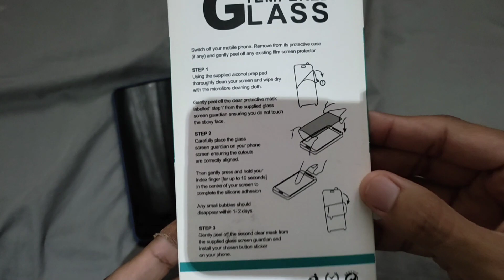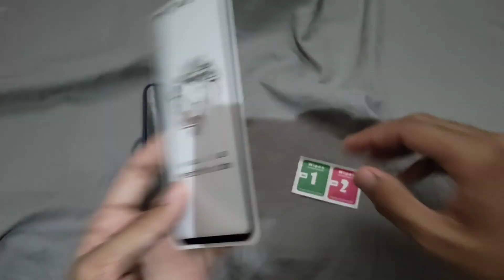Tempered Glass 9H for VIVO V11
Camera : Xiaomi Redmi Note 10
Software Editor : InShot
Camera Frames per second : 30
Camera Resolution : 1080p

MY DEVICES?
Daily : Samsung Galaxy A51
Secondary : iPhone X
iPod : Samsung Galaxy Note 8

SOFTWARE EDITOR?
1. InShot
2. iMovie